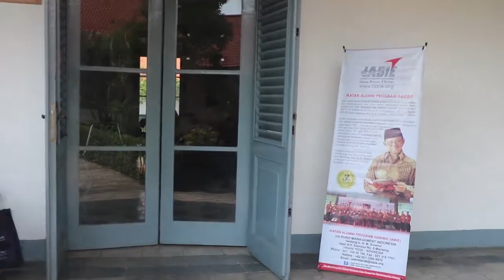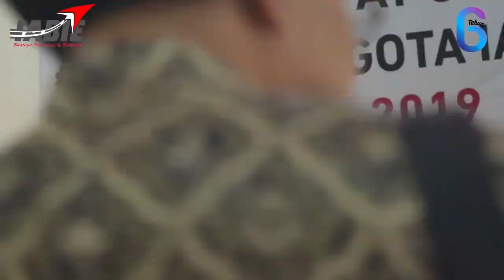Rapat Umum Anggota IABIE 2019